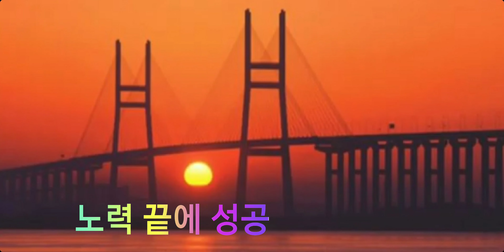부산 (뜨는 해 ☆지는 해)영도 절영에서 다대포 쪽으로 석양 🌆 🌇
시작을 잘 하셔서 성공하세요
열심히 노력하는 유튜버가 됩시다
즐겁고 행복한 인생 사시길
바래봅니다
힐링하시고 건강하세요
유친님들 사랑합니다 💜 💕 ❤